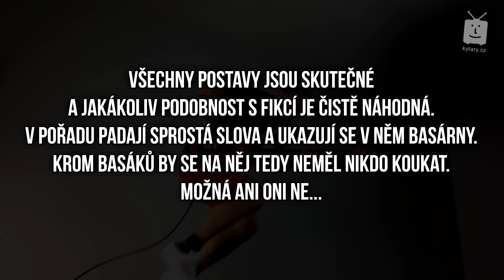BASÁRNY #3: Zase ty Sandbergy a Crazy Town kradou od Red Hot Chili Peppers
Ve třetím díle seriálu BASÁRNY zjistíte, proč je nebezpečné nosit triko Fuck the Bass Player, proč jsme nadržení z baskytar Sandberg Forty Eight, co ukradli Crazy Town kapele Red Hot Chili Peppers a co na to všechno říká Honza Kalousek a basák Marek Bero.

Ano, basáci jsou občas trochu basata a vyvádějí pěkné basárny. Tenhle pořad to potvrzuje. Nicméně: Basáci všech zemí, spojte se. Vaši mluvčí Honza a Honza z pořadu BASÁRNY tu jsou pro to, aby bojovali za vaše hutné spodky i práva.